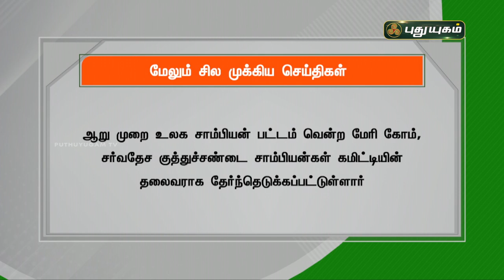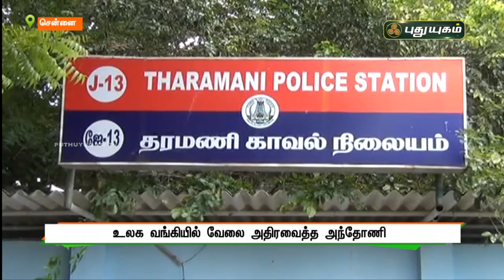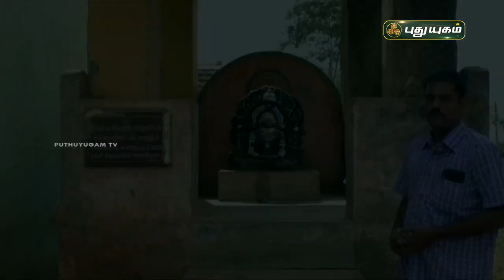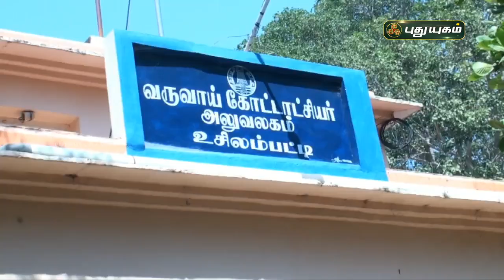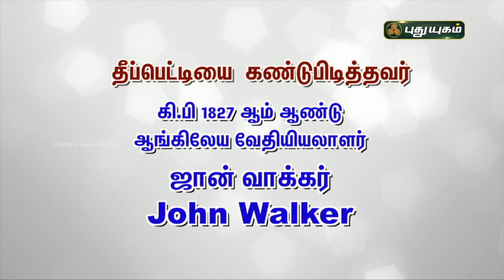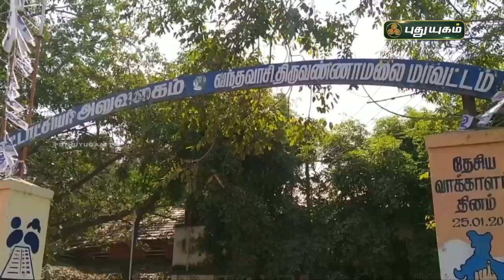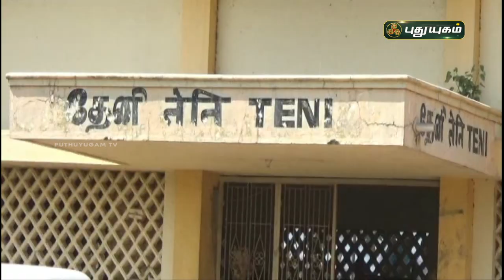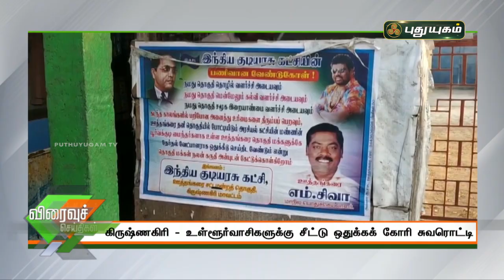புதுயுகம் செய்திகள் | 8 AM News | 04-03-2021| Puthuyugam News | PuthuyugamTV